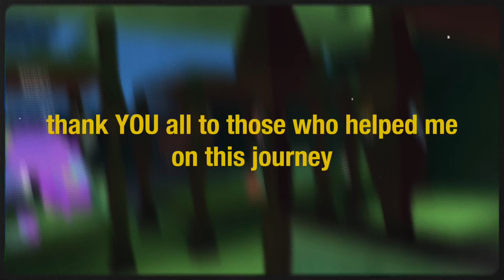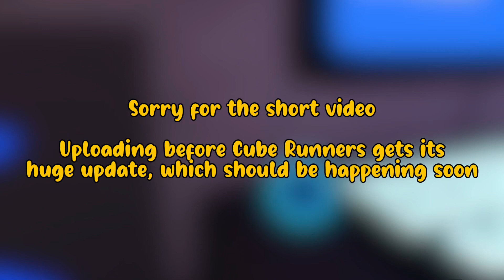The PRIDE Update | Cube Runners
Finally uploaded